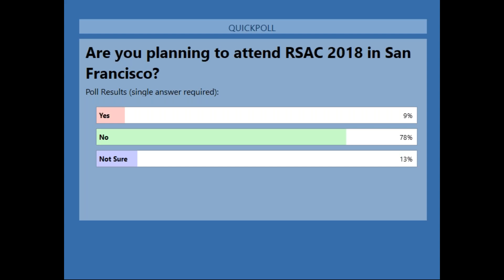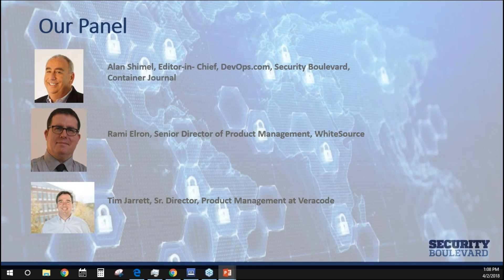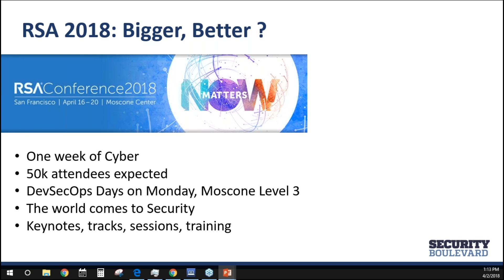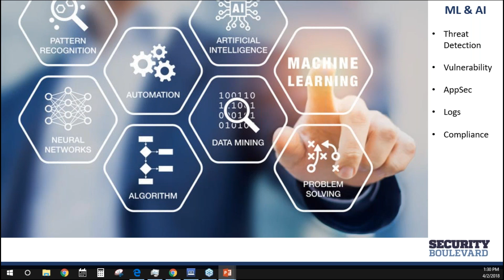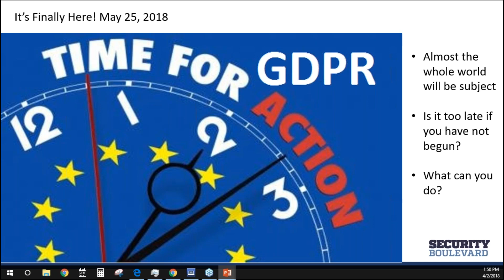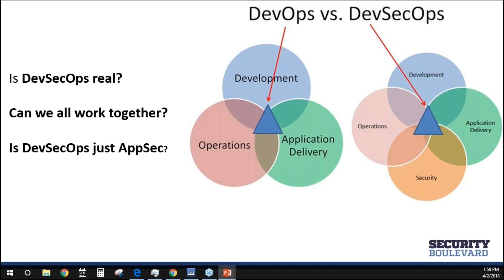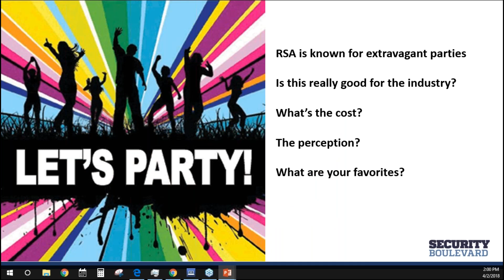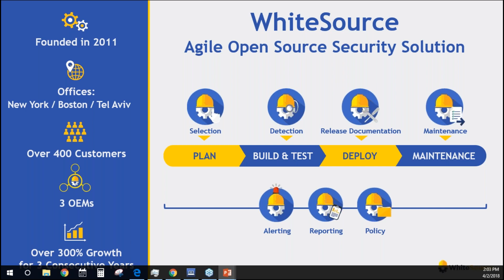RSA 2018 What’s Hot in the Cyber Security Space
Love it or hate, the annual RSA Conference (RSAC) in San Francisco is the largest cyber security conference in world. It is where the world comes to talk and learn security. Inevitably every year at RSAC there are some technologies that become the industry buzzwords and hot buttons. These generally stay on top of mind in the security industry for the rest of the year and beyond. In past years topics like cloud security, NAC, machine learning, threat analysis and more have launched entire ecosystems coming out of RSAC.

What will be the hot topics and technologies this year? Can AI & ML be top of mind again? Container security perhaps? What will catch the fancy of the more than 40k visitors to RSAC this year? Join our all-star panel of security industry insiders led by Security Boulevard editor-in-chief, Alan Shimel (a 17-year veteran of RSAC himself) as we discuss and explore what are the hot topics for RSAC 18 in San Francisco this year.